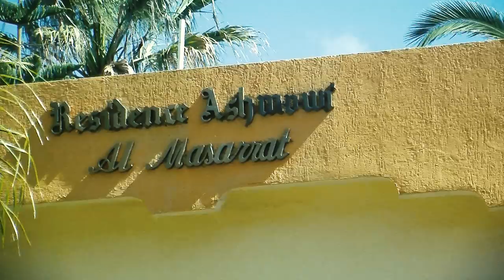Trailer: Festival Ecuestre en Mata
Avance de lo que podrá ver en el reportaje realizado por la productora de TV Ramos Comunicaciones para el programa "Junto a ti: Around The World" en la región del Larache (Marruecos). Un festival ecuestre de mucho prestigio internacional y muy tradicional organizado por la familia Baraka. Además de momentos especiales junto a personalidades empresariales y sociales de Marbella y Tánger.